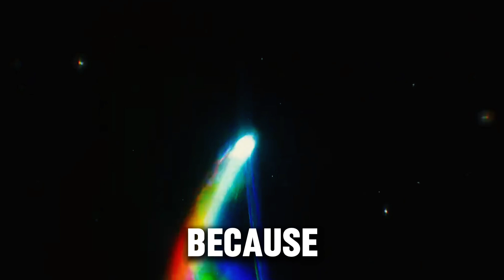Isaac Newton is the greatest scientist, says Neil DeGrasse Tyson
Join the debate as we explore the assertion made by Neil DeGrasse Tyson that Isaac Newton is the greatest scientist of all time. From the laws of motion to the principles of universal gravitation, Newton's work has had a profound impact on our understanding of the world. But is he truly the greatest scientist in history? In this video, we'll examine the contributions of Newton and other notable scientists to determine if Tyson's claim holds up to scrutiny. With insights into the history of science and the achievements of pioneers like Newton, we'll delve into what makes a scientist truly great. Whether you're a science enthusiast or just curious about the foundations of our modern understanding, this discussion is for you. Watch to find out if Neil DeGrasse Tyson is right about Isaac Newton being the greatest scientist.